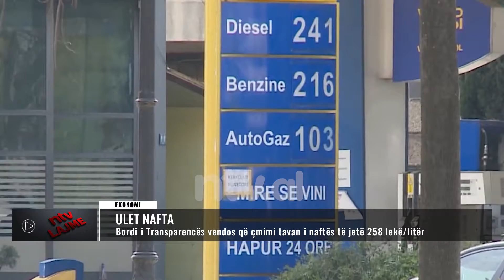EDICION INFORMATIV DATA 23.06.2022